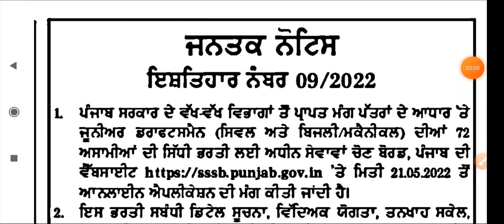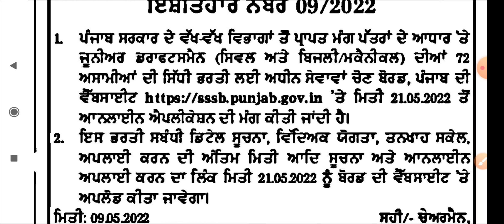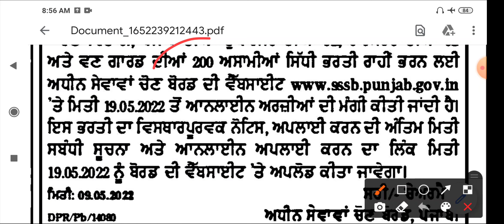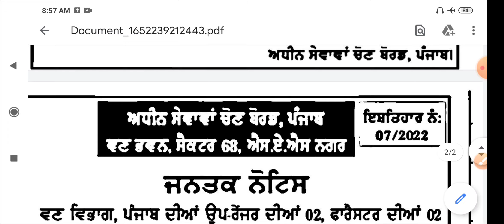SSSB ਪੰਜਾਬ ਵੱਲੋਂ 200 + ਵਣ ਗਾਰਡ ਦੀਆਂ ਪੋਸਟਾਂ ਸੰਬੰਧੀ ਜਨਤਕ ਨੋਟਿਸ ਜਾਰੀ | ਅਧੀਨ ਸੇਸਾਵਾਂ ਚੋਣ ਬੋਰਡ